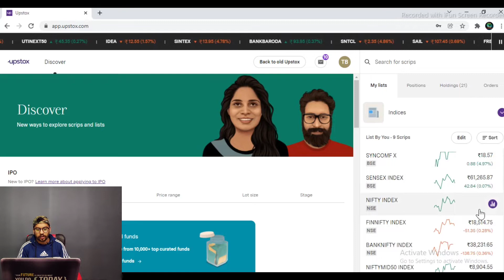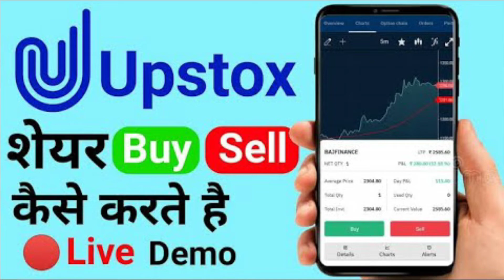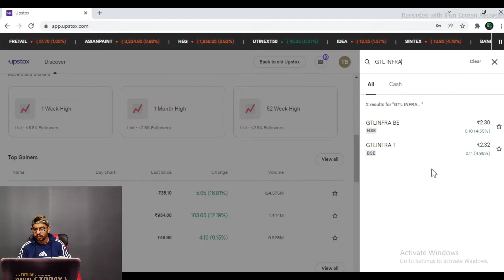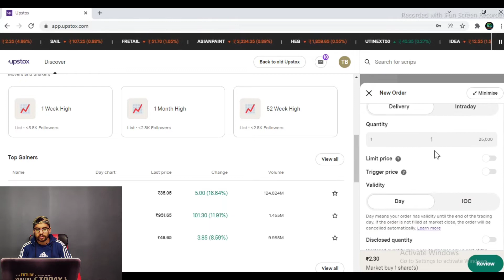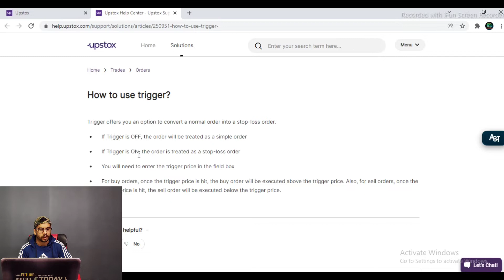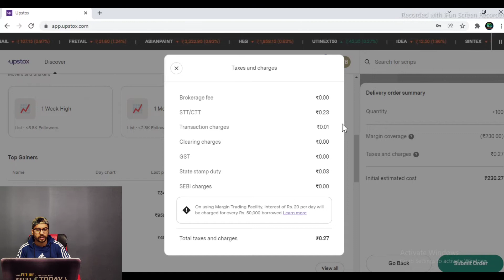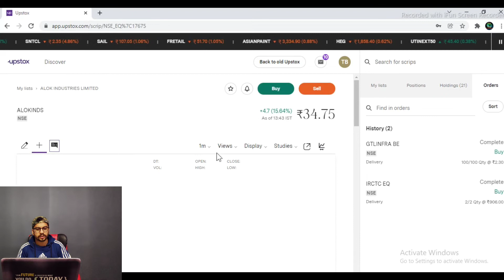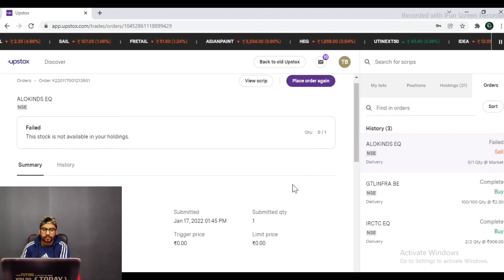How to Buy Share in Stock Market? How to buy 1st Stock? Hindi | Market Shastra Session-7.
GET FREE ETHEREUM-
Get Free Swing Trading Calls for 6 Months Absolutely Free
Conditions Apply
1. Open Your Demat Account From The Links Given Below
3. After Verification, You will Get Free Swing Trading Calls for the 1st 6 Months absolutely Free

How to Buy Share in Stock Market? How to Transact in Stocks? Hindi | Market Shastra Session-7. | stock market for beginners,how to buy and sell stocks for beginners,how to buy and sell stocks,stock kaise select kare,stock kaise kharide,share kaise buy kare,share kaise kharide aur kaise beche,angel broking buy sell kaise kare,angel broking trading,buy sell shares online,buy sell stocks,stop loss kaise lagaye,share market in hindi,online paise kaise kamaye,share market hindi,stock market,how to buy shares,how to buy shares for beginners